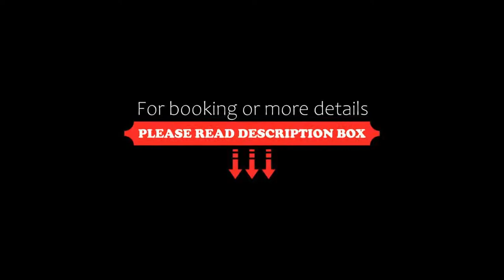Flamingo Grand Hotel & Spa, Albena, Romania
About Property:
You're eligible for a Genius discount at Flamingo Grand Hotel & Spa! To save at this property, all you have to do is sign in.
This property is 5 minutes walk from the beach. Flamingo Grand Hotel & Spa is located in the central part of Albena and offers an indoor pool and an outdoor pool with a mini splash park for children. The property has a private beach area, and a sunshade and 2 sun beds are included in the room rate.
Guests can...
Property Type: Hotel
Address: Albena, 9620 Albena, Bulgaria
Searching For
1. Flamingo Grand Hotel & Spa - Albena - Romania
2. Flamingo Grand Hotel & Spa - Albena - Romania Address
3. Flamingo Grand Hotel & Spa - Albena - Romania Rooms
4. Flamingo Grand Hotel & Spa - Albena - Romania Amenities
5. Flamingo Grand Hotel & Spa - Albena - Romania Offers and Deals
Audio Credit:
Track Title: Blank Slate
Artist: VYEN